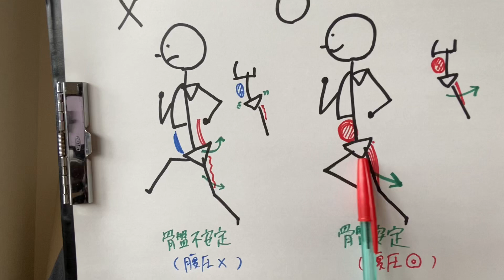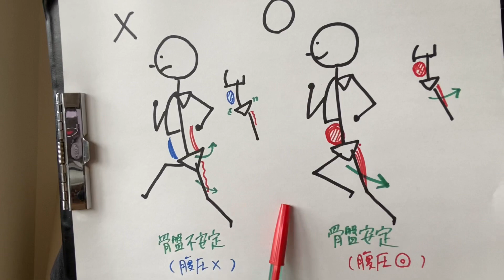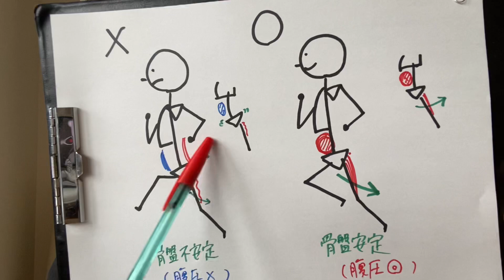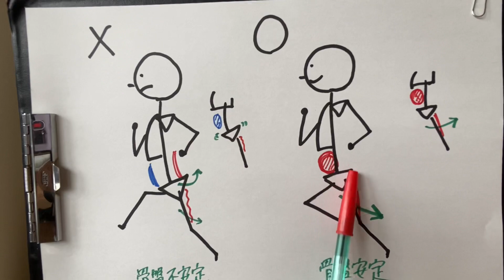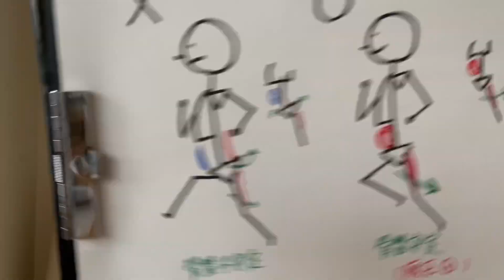コレが弱いと「もも裏」を使えません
ここの精度を上げていくには、ふくらはぎをゆるめることもオススメです。

・YuRuMuのstand.fmはこちら